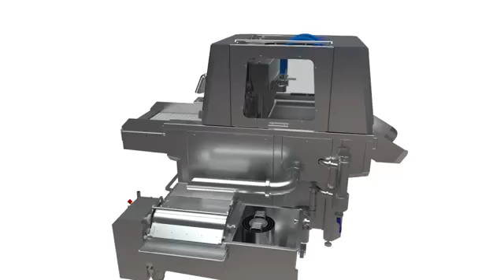NOWICKI Injector MH 212 SAS, máy tiêm gia vị cho thịt, cá phi lê, gà nguyên con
Công ty TNHH Thiết Bị Thủy Sản